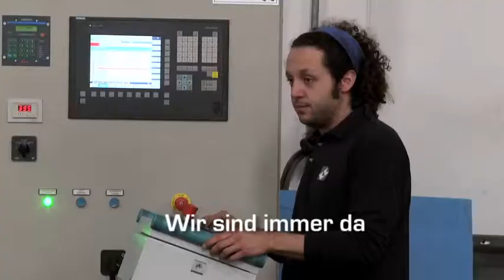der menschliche Faktor